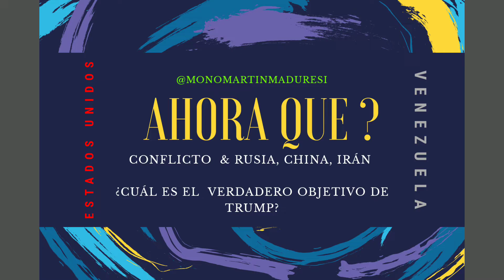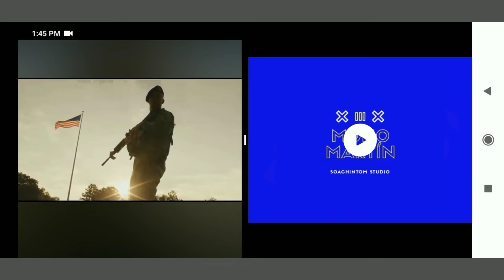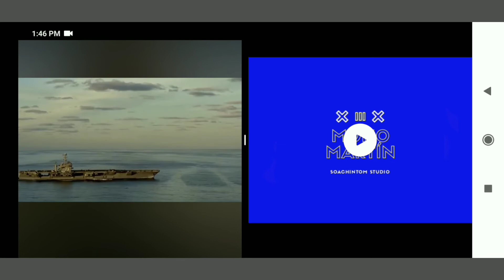🚷Conflicto entre 🇺🇸 estados Unidos y 🇻🇪Venezuela 🌇🔥🚨 | mMm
Donald Trump envió al Ejército estadounidense frente a las costas de Venezuela.
El conflicto se está
intensificando en estos momentos, precisamente en plena crisis del coronavirus.

Aunque las noticias actuales giran en torno a un monotema, el coronavirus, en Estados Unidos hay una serie de problemas políticos. El miércoles pasado (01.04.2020), el presidente de Estados Unidos, Donald Trump, anunció una misión militar antidrogas dirigida principalmente contra Venezuela.
✓Fuentecanaluno

Categoría  *Comedia